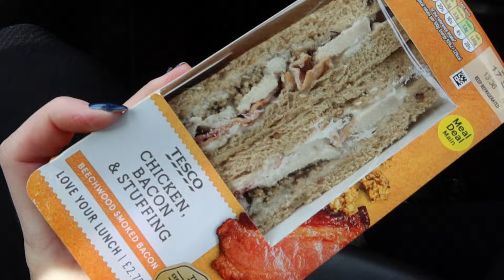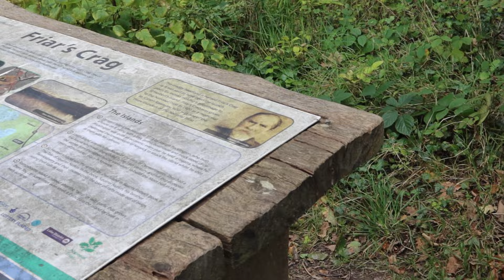VLOG | Lake District getaway - our 2 year anniversary ❤️ ✨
Hey everyone! I know it's been a while since I last uploaded, thank you for being patient and hello to my new subscribers :))

I hope you enjoy this video, let me know if you have any questions or if there is something you would like to see future! 🙏